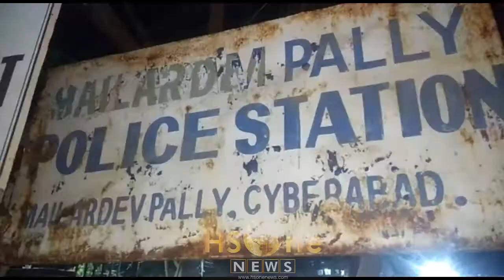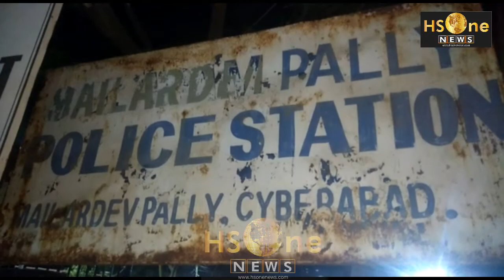mailardevpally ps limit me parking ko lekar jhagda|8se10|logon ne milkar ek Aadmi ko kiya zakhmi.Hs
mailardevpally pally ps limit me parking ko lekar jhagda hua jisme 8 se10 logon ne milkar ek aadmi ko buri tarah se markar zakhmi kardiya... @HS ONE NEWS...HYDERABAD